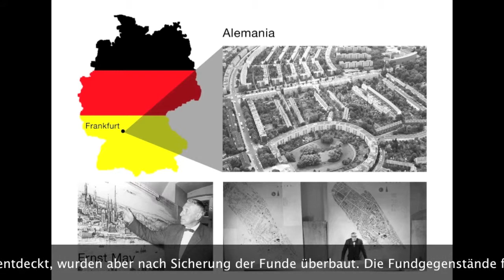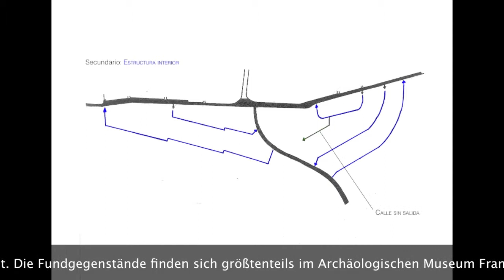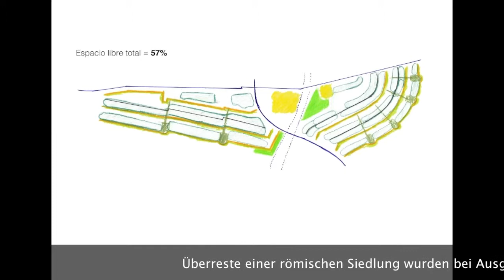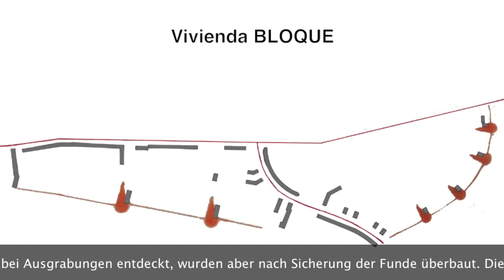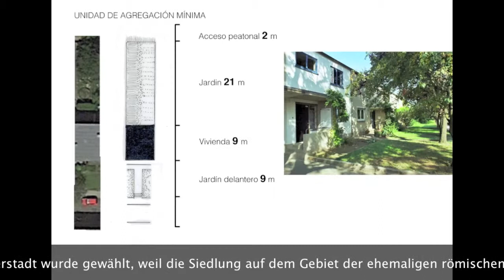Urbanismo 2. Romerstadt de Ernst May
Urbanisme 2. Romerstadt. Ernst May. Alemania
Video realitzat per Pepe Duato, Becerra, Crsitina Ballester i Jaime Llull